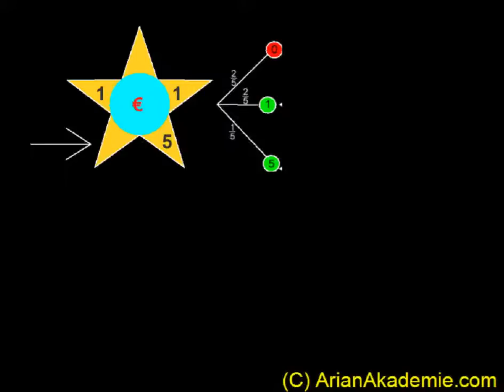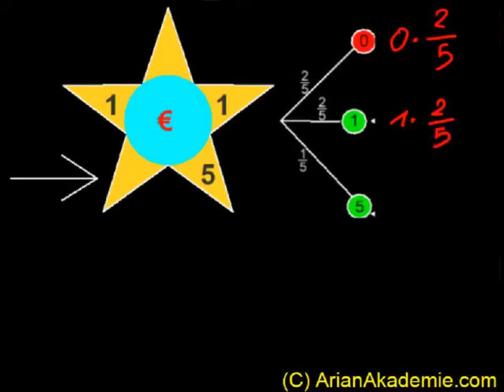Erwartungswert von Spielen- Video 3 (Glücksrad)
Erwartungswert von einem Glücksrad